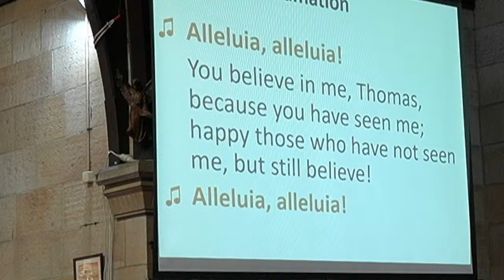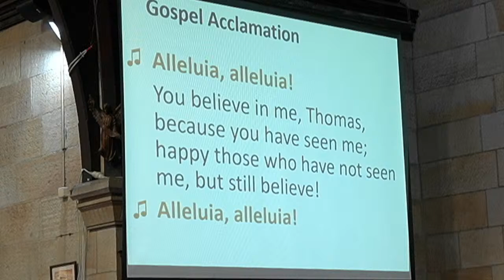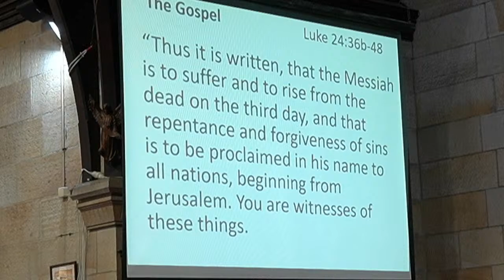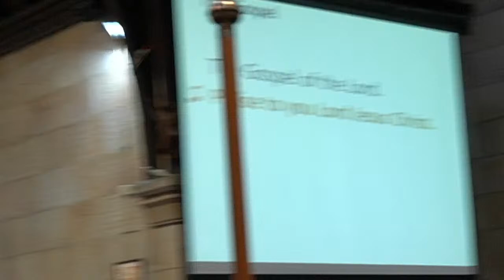20240414 St Mark's Granville Eucharist 9am